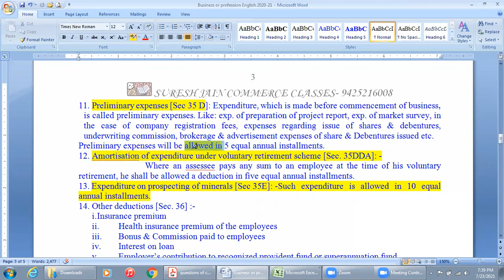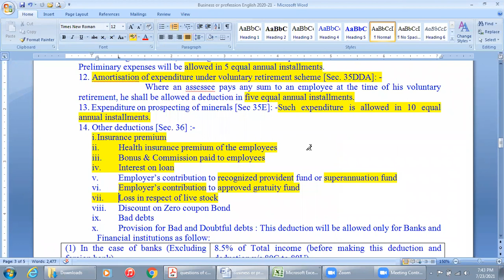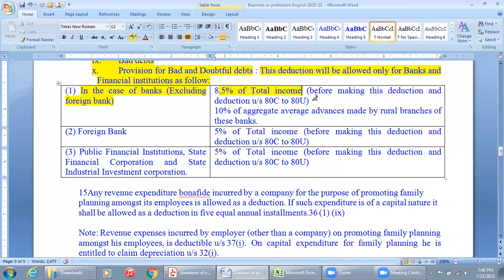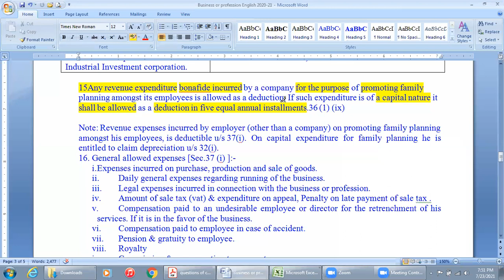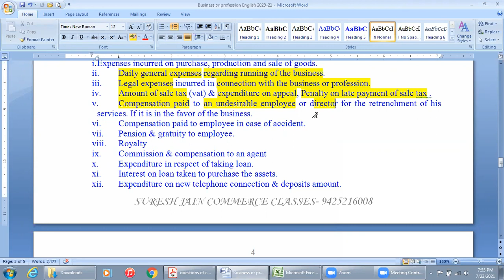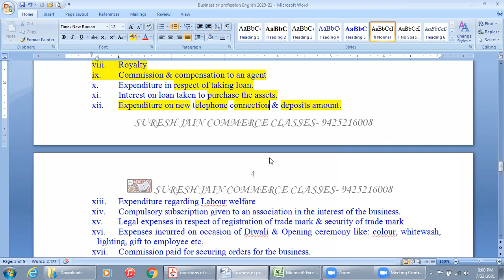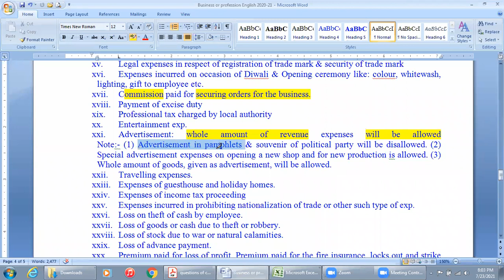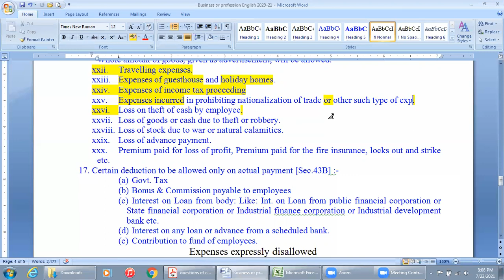INCOME FROM BUSINESS OR PROFESSION PART- 2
On line Live classes. In this video I covered Basic concept of Income from Business or profession
Relevant for Class B.Com. BBA and for all commerce students.